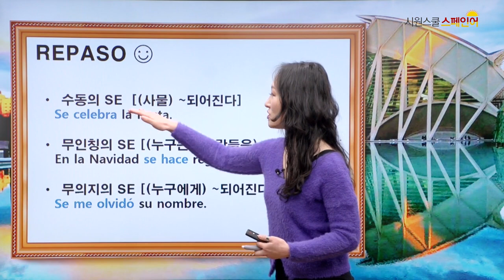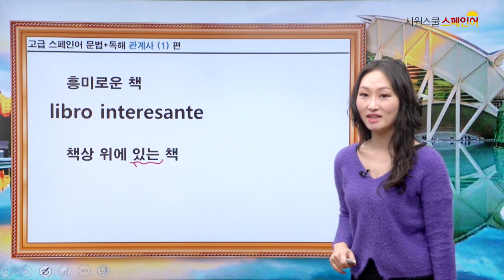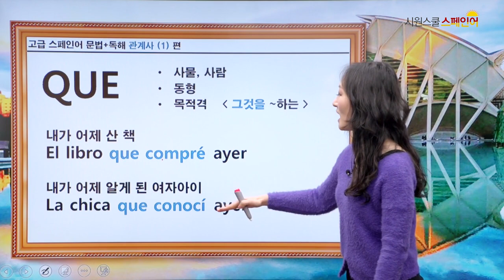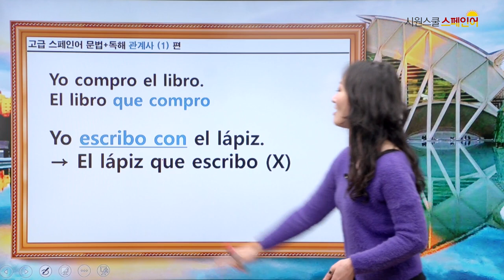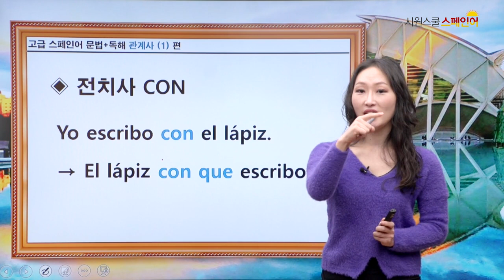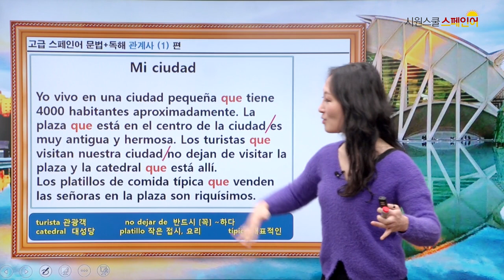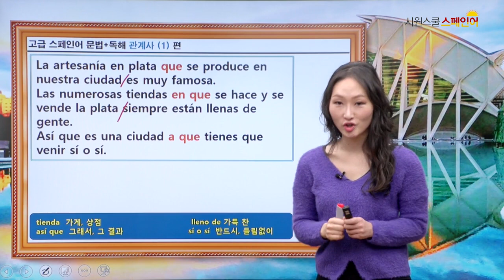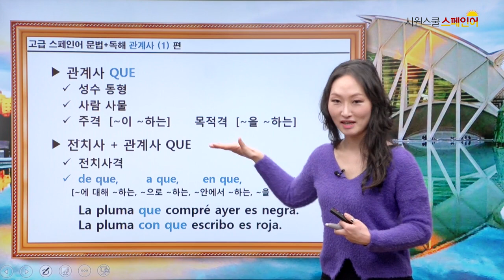[시원스쿨 스페인어] 고급 문법 독해 4강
스페인어 ''SE'의 다양한 용법을 먼저 복습하고
'관계사'에 대해 알아보는 시간!